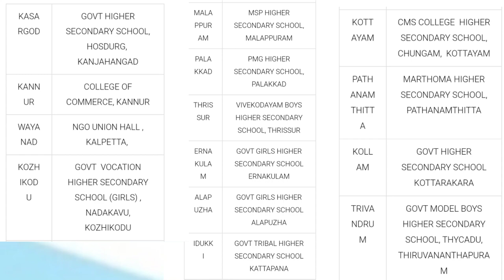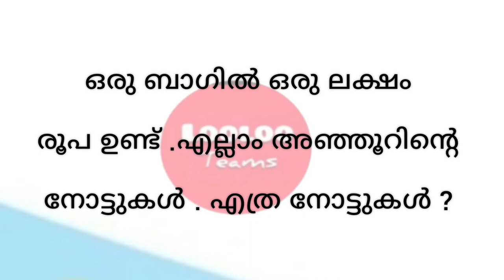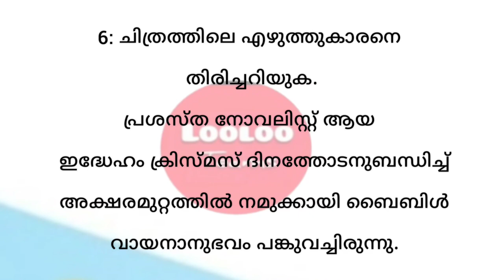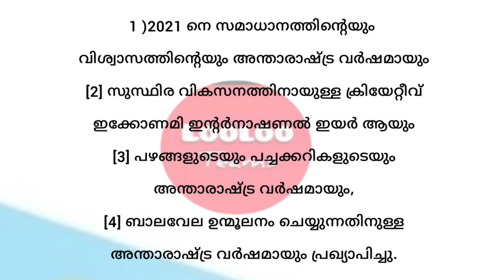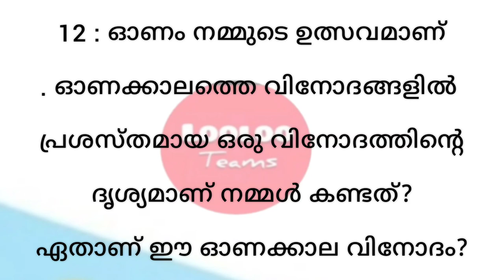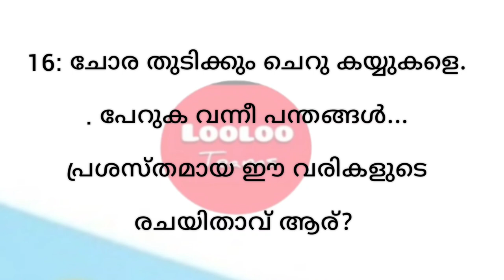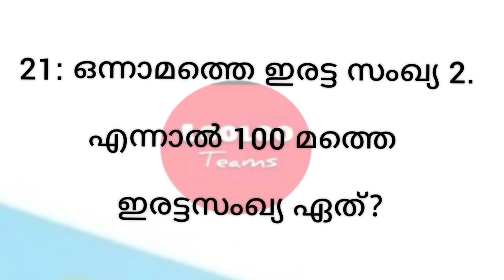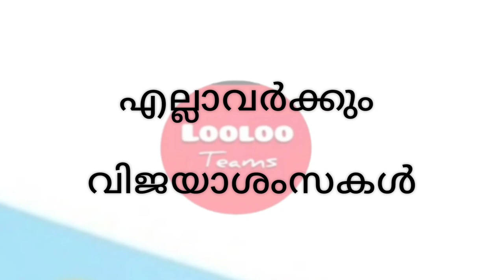AKSHARAMUTTAM 2022 District Level LP UP QUESTIONS AND ANSWERS | അക്ഷരമുറ്റം 2022 ജില്ലാ തലം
AKSHARAMUTTAM 2022 District Level for LP UP IMPORTANT QUESTIONS AND ANSWERS | അക്ഷരമുറ്റം 2022 ക്വിസ് |

AKSHARAMUTTAM 2022 District Level UP QUESTIONS AND ANSWERS | അക്ഷരമുറ്റം 2022 ജില്ലാ തലം
Aksharamuttam_ Quiz _Malayalam,
Aksharamuttam _Quiz,
Malayalam Quiz,
Aksharamuttam Quiz,
 Aksharamuttam quiz malayalam,
Aksharamuttam Quiz Malayalam 2022,
അക്ഷരമുറ്റം,